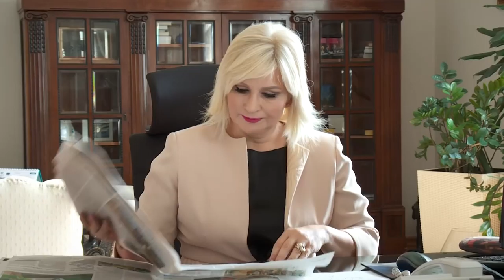Ministarka Zorana Mihajlović o "fake news" za niški aerodrom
Integralni snimak Ministarstva građevine, saobraćaja i infrastrukture